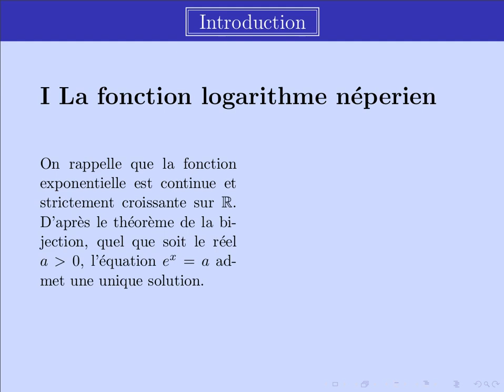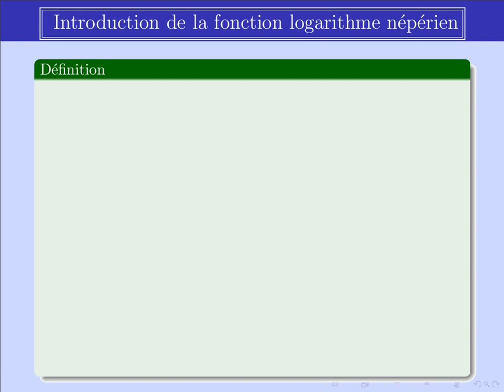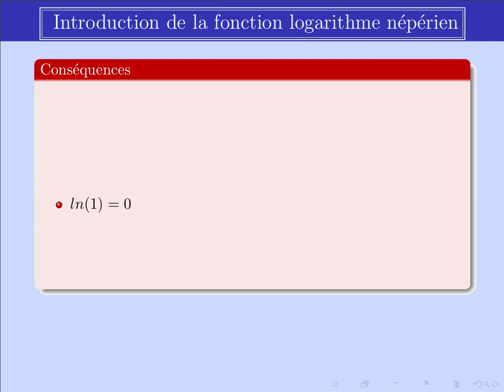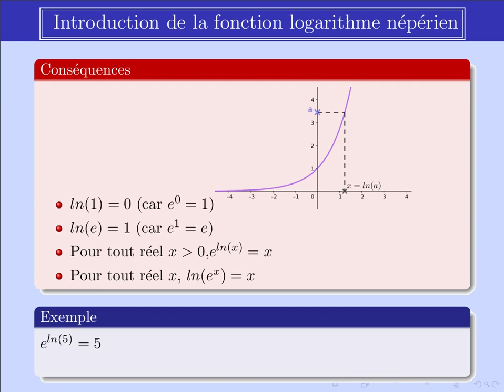Fonction logarithme partie 1